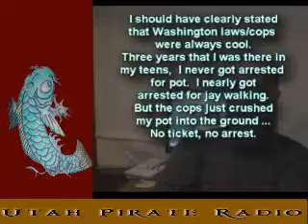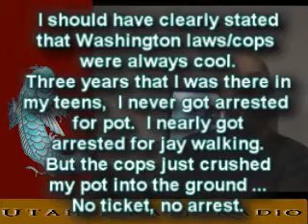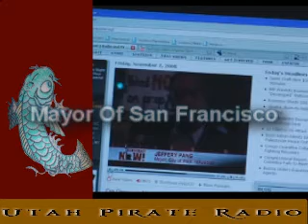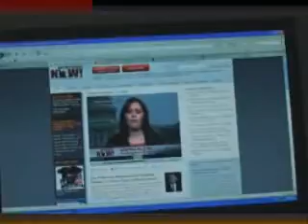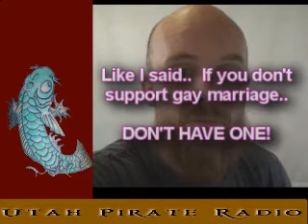Mass said YES on decriminalization. Cali said yes on prop 8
I don't like prop 8, but I do like that Massachusetts decriminalized marijauna